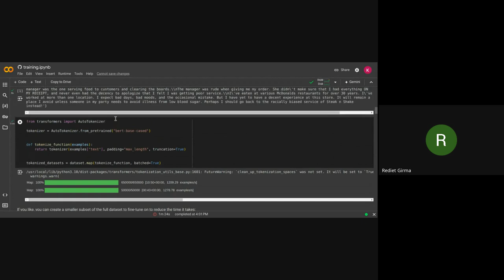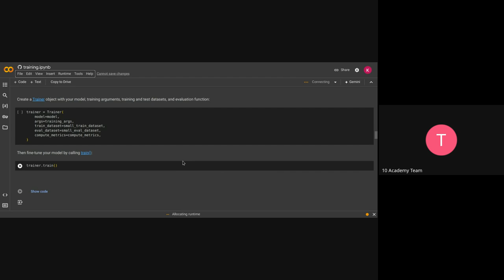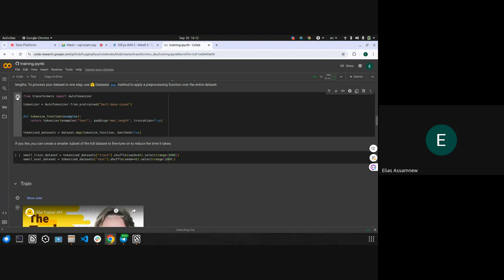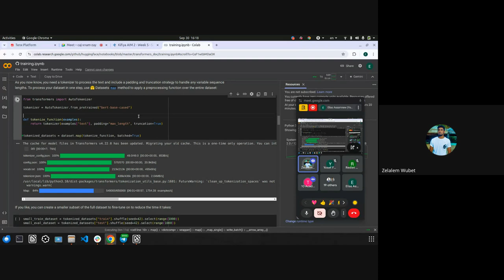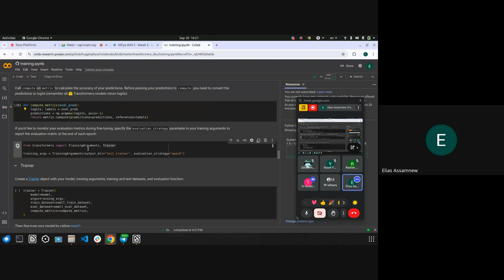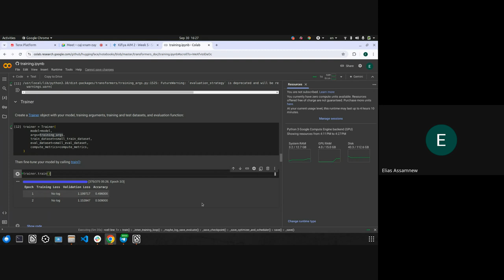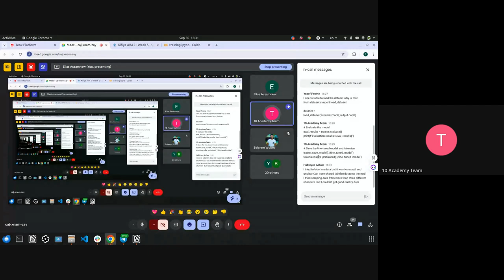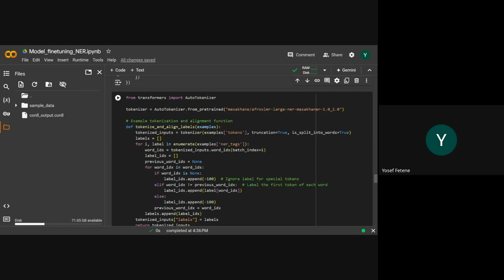Kifiya AIM 2 W5D4 Q&A